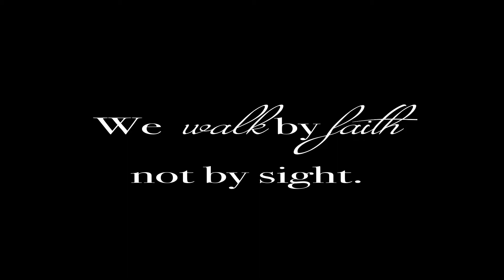LIFE VLOG: FASHION SHOW FOR LAURA TANZER: TUCSON, ARIZONA YASSS I'M A RUNWAY MODEL | ARREM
Hey guys so here's some clips of the fashion show I walked for which is Laura Tanzer's fashion show in Tucson, Arizona. I really did enjoy everybody's company! I am greatful for everything I have and experience in my life.